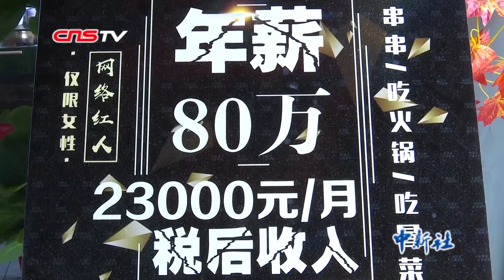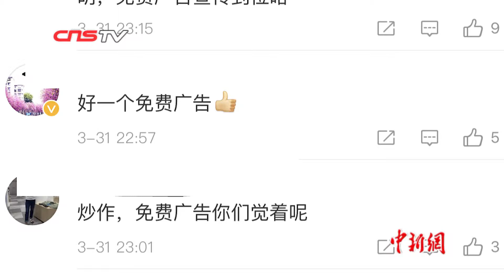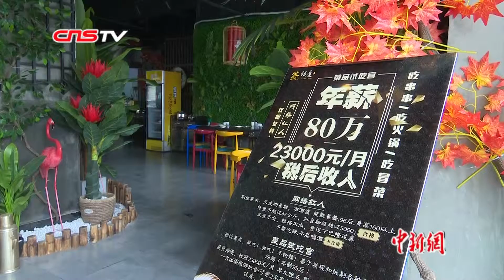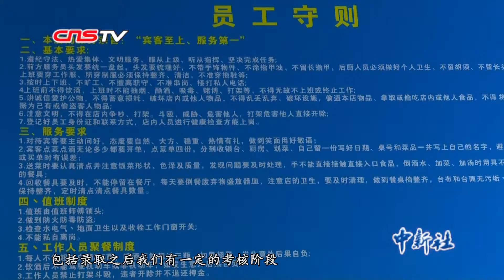成都火锅店80万年薪招网红 负责人表示非炒作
近日，成都一家火锅店的招聘启事在网上引发热议。年薪80万招聘网络红人，要求女性，天生丽质、能歌善舞、身材婀娜，并且有一定的粉丝基础。整过容、五音不全以及不能吃辣，不能喝酒等都将被拒。同时，2.3万元的月薪招聘专挑毛病的“菜品试吃官”，还附带报销探亲机票等众多福利。